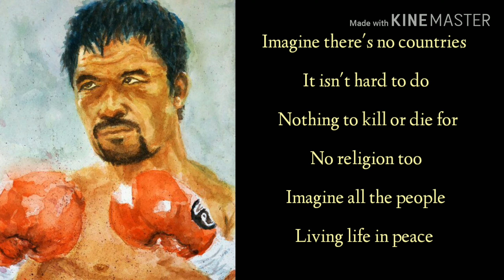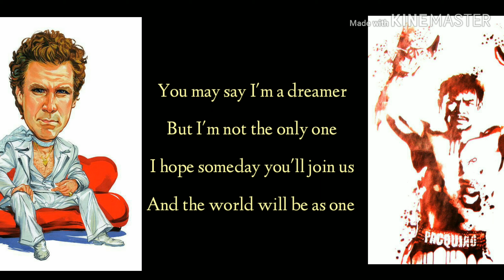IMAGINE (with Lyrics) / Manny Pacquiao & Will Ferrell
A duet rendition of John Lennon's Imagine by Will Ferrell and Manny Pacquiao